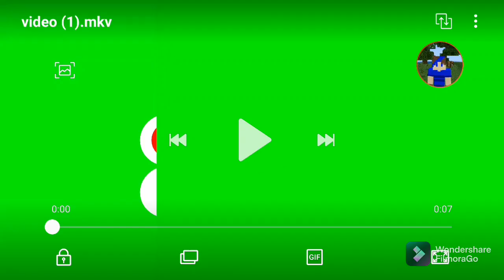minecraft survival wold ep507